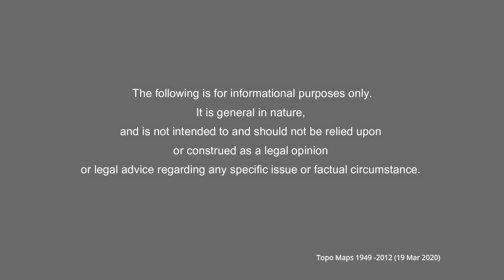ALT on Topo Maps:1949 v. 2018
A Comparsion of Topographcial Maps of Cool (Greenwood + Auburn grids) 1949 vs. 2018, showing the addition of the Auburn Lake Trails to older ranch properties.

Consult website at auburnlaketrails.org for further information and details.
It is general in nature, and is not intended to and should not be relied upon or construed as a legal opinion or legal advice regarding any specific issue or factual circumstance.

Images:  Photography and Video by Geron Marcom, Donnetta Barnhart and the ALT Archives.
Too maps from US Geological Survey. ("Greenwood" and "Auburn" California.